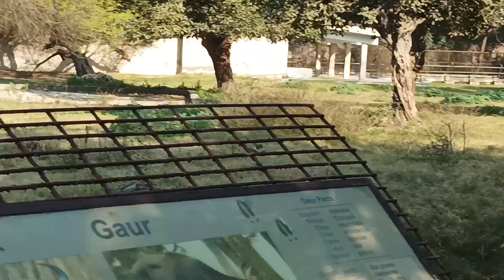1 March 2024